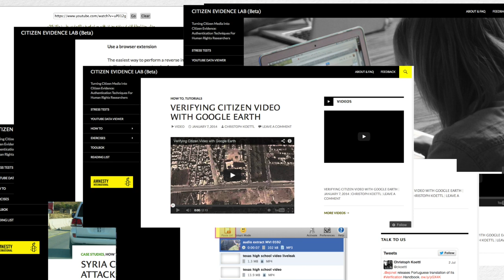Citizen Evidence Lab: How To Authenticate YouTube Videos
During crises or disasters, YouTube is widely used to share footage—including a host of videos that are old or, in some cases, staged or faked. An enormous challenge for human rights workers, journalists or first responders alike is to separate fact from fiction. Now, there's a website that can help with this.

The Citizen Evidence Lab is the first dedicated verification resource for human rights workers, providing tools for speedy checks on YouTube videos as well as for more advanced assessment.

Video produced by Gaby Sferra